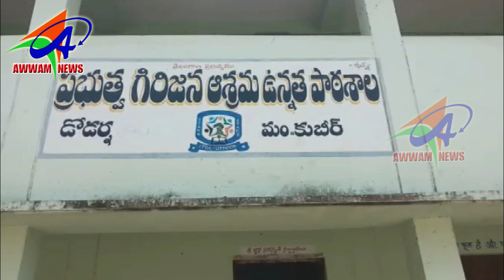AWWAM NEWS BHAINSA 08 11 2019